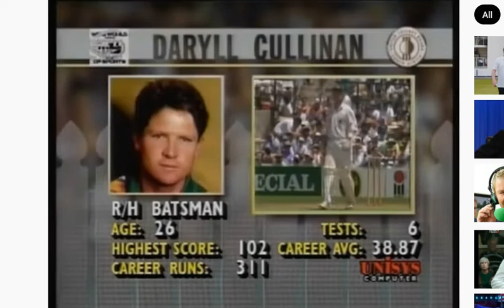Shane Warne VS Daryll Cullinan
Shane Warne VS Daryll Cullinan. This is Shane Warne at his brilliant best. This happened in the SCG Test match that was played between Australia and South Africa.